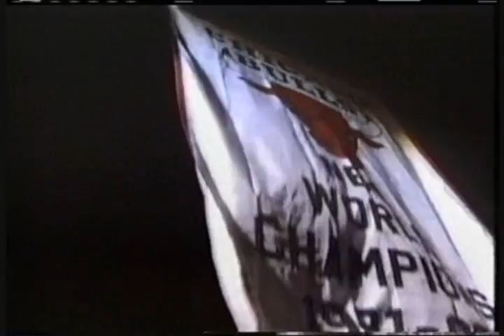Reportaje de la NBC sobre el fichaje de Toni Kukoc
Reportaje de la NBC durante los playoffs de 1993 sobre los fichajes y traspasos de los Bulls para la temporada siguiente, especialmente Toni Kukoc.